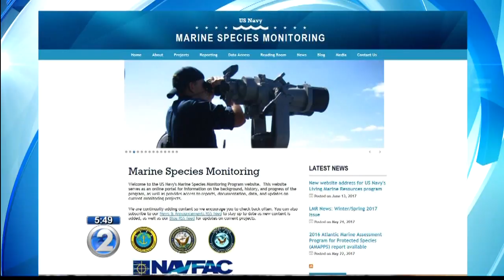Navy News: Marine Mammal Monitoring